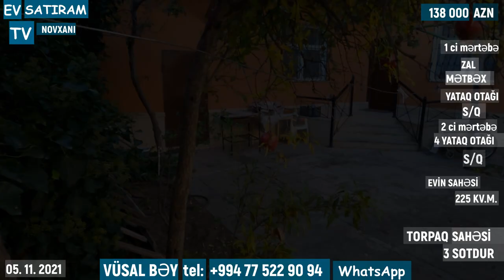QİYMƏT DÜŞDÜ! 125 000 (138 000) MANATA HƏYƏT EVİ SATILIR/Недвижимость в Баку / EV SATIRAM TV